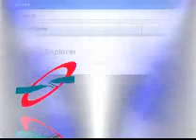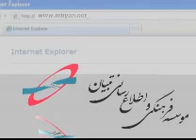خلوت خورشید 1 کم حجم